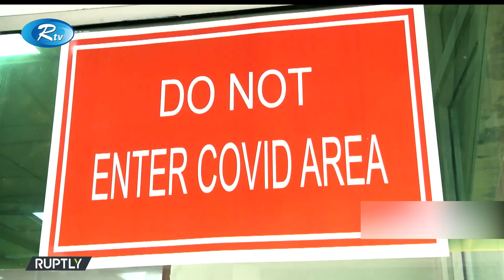বিশ্বজুড়ে করোনা ভাইরাসে আক্রান্ত হয়ে দৈনিক মৃত্যুর সংখ্যা অপরিবর্তিত রয়েছে | Rtv News